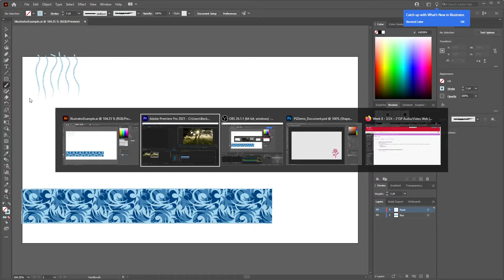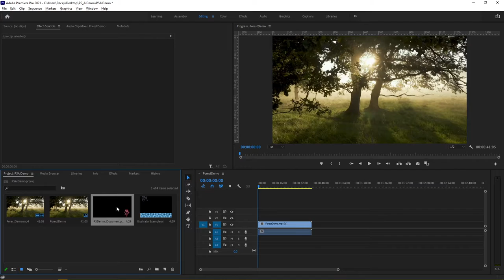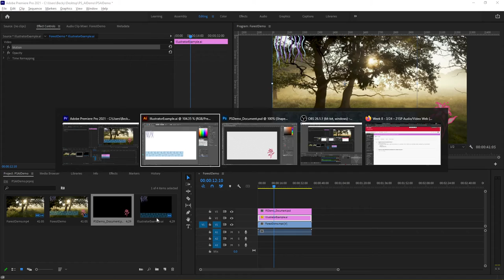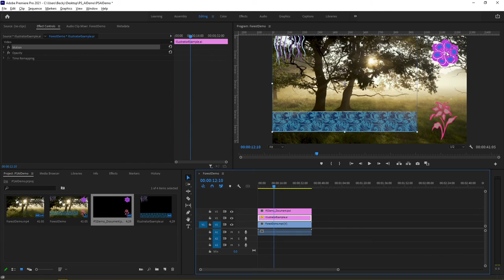MMC112 - Adobe Photoshop and Illustrator in Premiere Pro